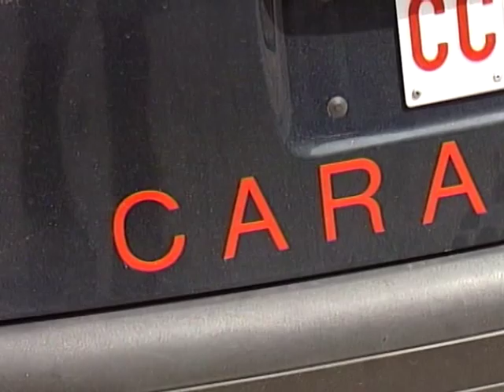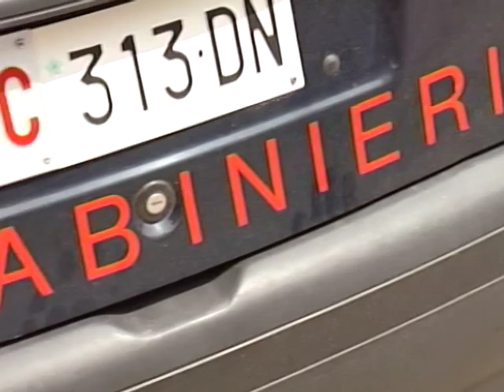Vessava la zia, arrestato a Piraino